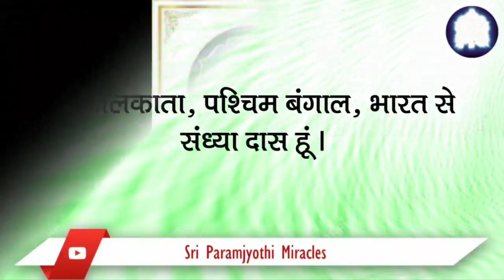मेरे आंतरिक संवाद पूरी तरह बन्द हो गये हैं । यह स्थिति हर समय है ।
श्री सर्व देव परम ज्योति चमत्कार।